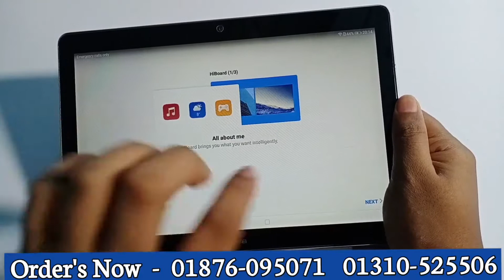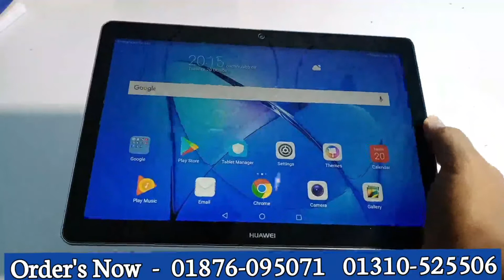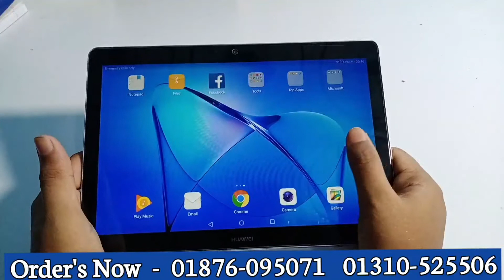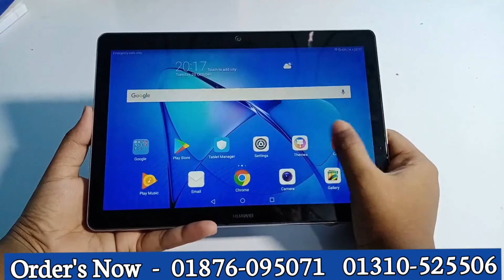Huawei mediapad Bangla full review 6gb Ram 128 GB RAM low price Eid offer